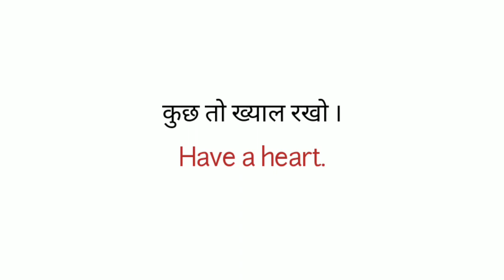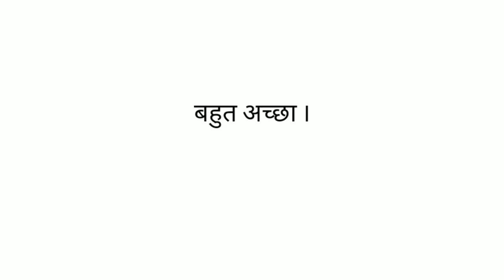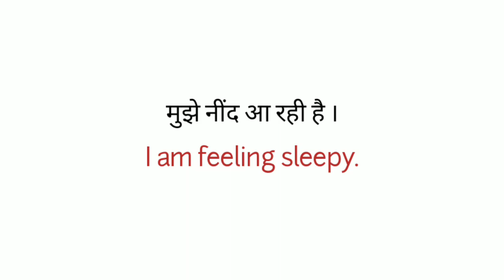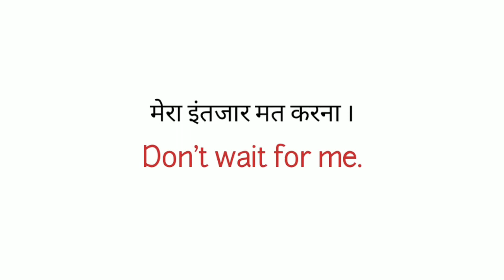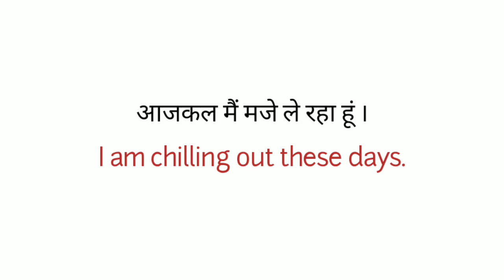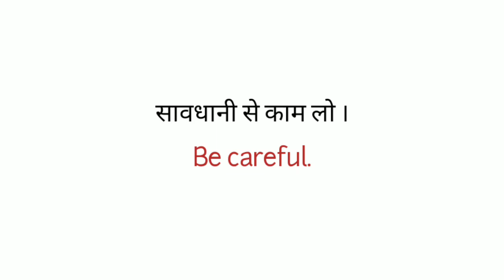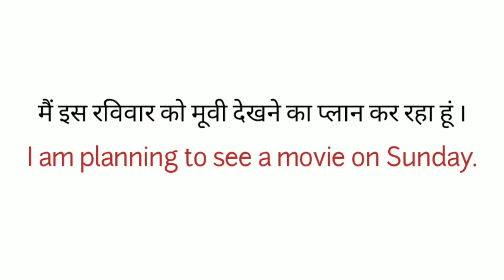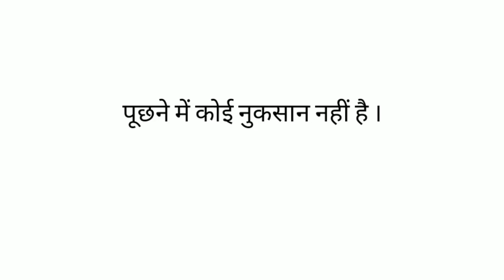अंग्रेजी के छोटे-छोटे English Sentences for Beginners | English Speaking Practice | Let Me Flow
I took more than 80 useful daily use English sentences in this video. We can use all of these sentences in our daily life and make daily use english sentences related to our daily life. You can easily use it that can be used in our daily life easily . All these sentences are very useful for using in our daily life so that we improve our conversation skills.

All are very useful to get fluency in english and face people while speaking in public. You can use all of these sentences in your daily life to remove your public fear.

Keep practicing...